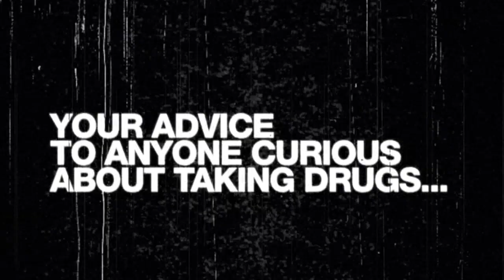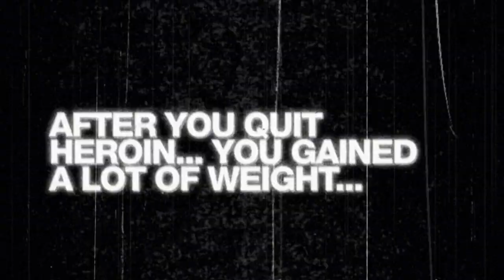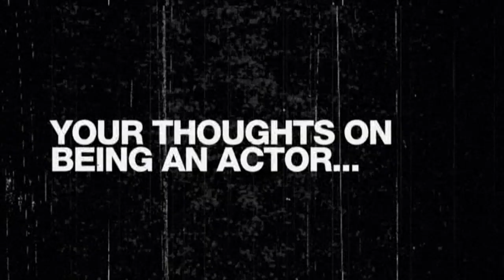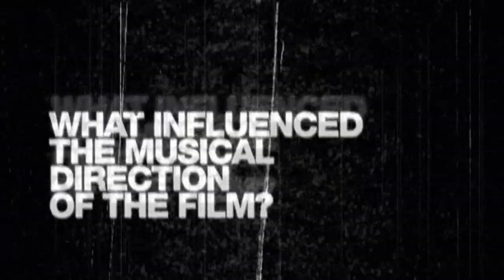Steven Drozd's 'Christmas On Mars' interview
Taken from the 'Christmas On Mars' DVD extras.

Timestamps:
00:00 Your thoughts on being a heroin addict...
00:53 Your advice to anyone curious about taking drugs...
01:41 Do drugs help you create more powerful music?
03:00 After you quit heroin... you gained a lot of weight...
04:02 Your teeth were falling out??!
04:20 Your thoughts on being an actor...
05:17 Is it hard to remember your lines?
05:44 What influenced the musical direction of the film?
06:13 Experimental melody writing